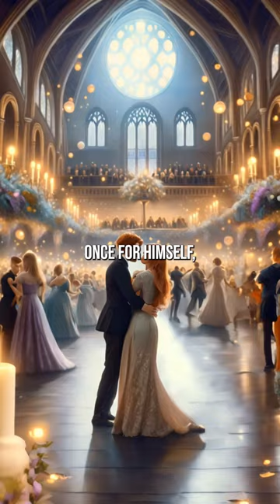Headcanons Part 2 - Harry Potter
Read the Caption: Delve into some heart-wrenching Harry Potter headcanons that might touch your heart. At Ginny and Harry's wedding, a poignant moment unfolded as Ginny danced twice with George – once for himself, to celebrate his presence, and once as a tender tribute to Fred, who was no longer with them.

In the quiet aftermath of the Battle of Hogwarts, Neville made his way to St. Mungo's, where he shared with his parents, lost in their own world, the tale of their victory and his own bravery. In a rare moment of lucidity, his mother, usually silent, looked at him with pride, acknowledging his courage.

Harry and Ginny, in their life together, started a Christmas tradition that was both small and deeply meaningful. A single sock hung on their Christmas tree each year, a silent homage to Dobby, Harry's bravest and most loyal friend. This gesture kept Dobby's memory alive in their family.

The couple's visit to Aunt Petunia was a journey back in time. The sight of them together briefly made her think they were Lily and James, a moment that reminded them of the thin line between joy and sorrow.

Percy Weasley, in his grief for Fred, frequently visited his grave. He shared jokes and laughter, creating a bridge of memories with his late brother, an act of love and remembrance.

Harry, on turning 22, faced a bittersweet realization. He was now officially older than his parents ever were. The weight of this reality made him reluctant to celebrate, as he grappled with the passage of time and the legacy of his family.

And lastly, Dobby's knowledge of Harry's heroic tales came from an unlikely source – Draco Malfoy. It was Draco's stories that painted a picture of Harry's bravery for the loyal house-elf.

When the final Marauder passed away, the Marauder's Map, a symbol of their adventures and camaraderie, bore its final message: "Mischief Managed," marking the end of an era.